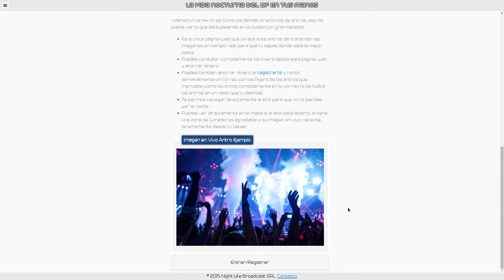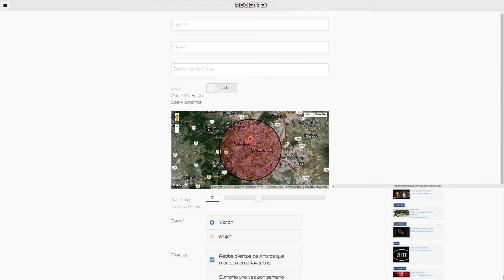vidanocturna.mx - La Chilanguita Mundo E (Tlalnepantla)